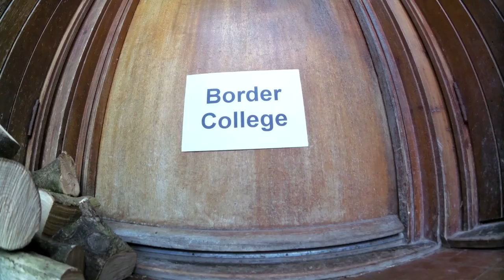Border College - the puppy pupils!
The pups are 6 weeks old and full of fun!